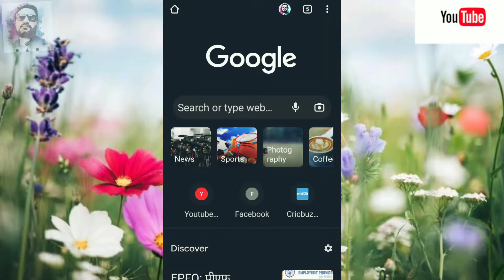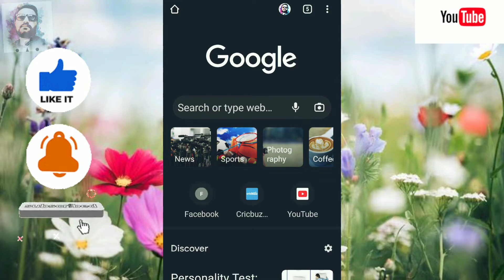How to Delete Google History on Android | How to Delete Google Search History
How to delete Google history on phone || How to delete Google search history

In this tutorial I show you  Chrome History Kaise Delete Kare Chrome History Delete Select All How To Delete Google History In Hindi, please watch this full video. It will be helpful for you.

Your Queries Solved:👇
delete google search history
Google history delete all
Clear History
Chrome history
All delete
Delete history on Android
How to delete Google history on phone
How to delete history on phone

Note - This video Only for education and knowledge purpose ok .